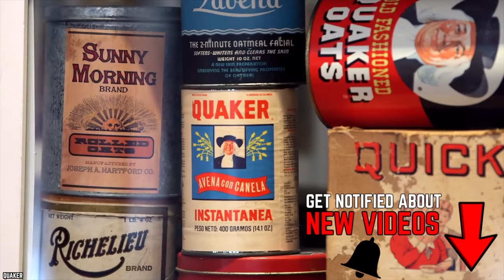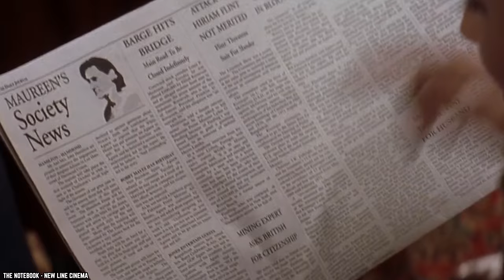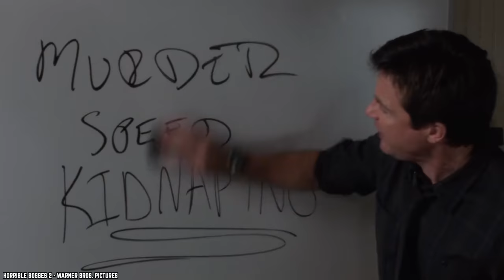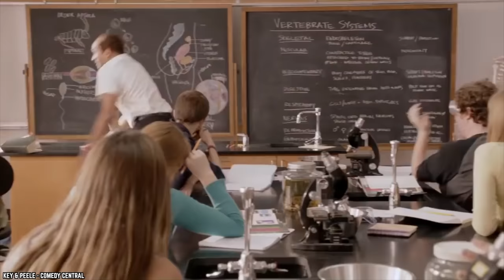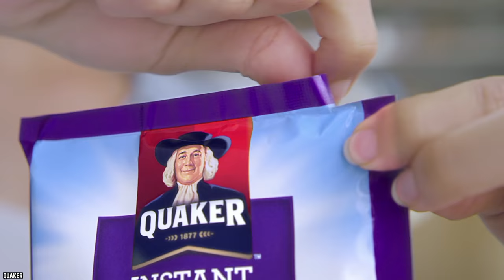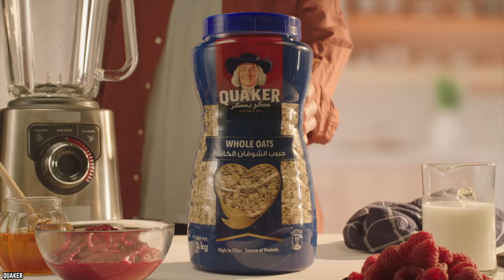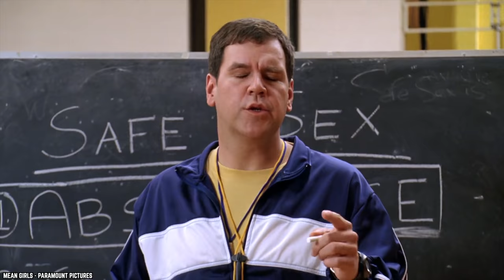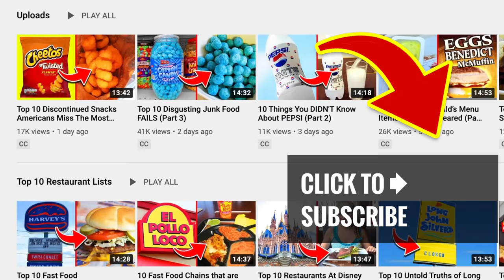10 Things You Should Really Know Before Eating Quaker Oats Again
List of the top 10 things you should really know before eating Quaker Oats again. Fuel your body with the nourishment and nutrients it needs with the power of 100% whole grain Quaker Oats.

Whether it’s a bowl of oatmeal in the morning or a granola bar to keep you going during the day, Quaker Oats has always been there. So, here are 10 Things You Should Really Know Before Eating Quaker Oats Again.

Enjoy delicious and healthy Quaker Oats recipes the whole family will love that goes beyond a bowl of oatmeal. From breakfast to desserts, we have recipes for every season including sweet and savory. If you enjoyed this video list of the top 10 things you should really know before eating Quaker Oats again. Comment

TIMESTAMPS:
0:00 Things You Should Really Know Before Eating Quaker Oats Again
0:18 The Quaker Oats Man Isn’t Real
1:14 Quaker Oats Created Packaging As We Know It
2:30 Quaker Oats Is Finally Rebranding Aunt Jemima
3:40 Quaker Oats Created The Willy Wonka Brand
4:31 Was Quaker Oats Selling Horse Food?
6:30 Larry’s Gone Through Many Makeovers
8:03 Radioactivity Is More Likely Than You Think
9:35 Quaker Oats and Snapple, A Bad Mix
10:57 Is There Weed-Killer In Your Breakfast?
12:27 Quaker Oats Partnered With The FDA